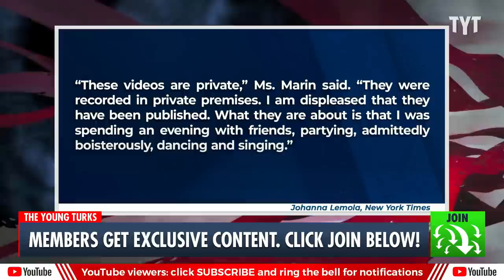Video of Finnish Prime Minister Dancing Sparks Backlash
Another video of the Prime Minister of Finland dancing at a party has caused a bit of outrage in her country. Jayar Jackson, Cenk Uygur, and Ben Gleib discuss on The Young Turks.

"Germany’s Bild newspaper named Finnish Prime Minister Sanna Marin the “coolest politician in the world” last week, calling the 36-year-old leader “casual, modern and self-confident” as she navigates the threat from Russia — and also attends music festivals with her friends.

But now that reputation appears to have landed her in hot water after footage of Marin partying at a private event was leaked online."

220819__TB04